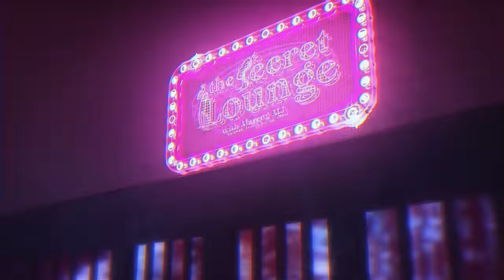ANG CHEKA NI MAKI GINGOYON! | The Secret Lounge with Mareng MJ 🍸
TheSecretLounge Episode 11 with Super Sireyna 'Queen of the Sky' 2013 - Maki Gingoyon

Mabuhay mga Kumareee! Welcome to The Secret Lounge where we will get to know more of your fave Beauty Queens 👸, Drag Queens 🌈 and Pageant Kings 🤴, dahil dito sa bago nating tambayan - walang isyu na papalusutin, lahat ng tanong niyo sasagutin, live and exclusive natin silang kikilalanin at kikilatisin - as in EVERYTHING!

For chewday’s video - sagot ni SuperSireyna Queen of the Sky, 2013 - MakiGingoyon ang cheka 🍸!

GEMINI - half.cool

Adi Rotem - Hit Me Up
Simon Steffen Dietzel - NM - Thinking About You
Yarin Primak - Swingi
GentleJammers - Coffee House Lo-Fi
A Typical Ride Out - Noir Et Blanc Vie
Quinten John Coblentz - No Borders
Disco House (Full Track)